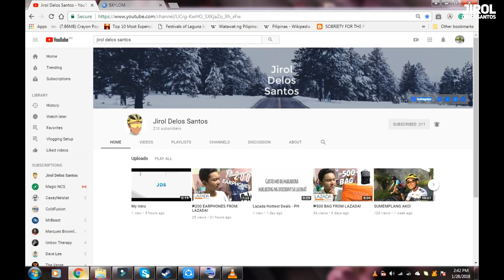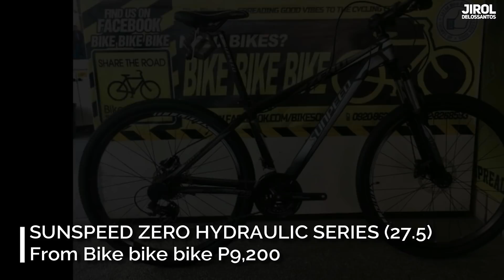TOP 5 MTB UNDER P10,000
Another lists for budget bikes under P10,000! Kung yung nakaraan budget road bikes ngayon mountain bikes naman! Be sure to finish the whole video and see what is the top 1 mtb in this lists!! Hindi lang po yan yung magagandang mtb under P10,000 marami pa po dyan, ngunit ito na yung the best budget na MTB na makikita niyo sa ngayon.

If you also want to watch the TOP 5 BUDGET ROAD BIKE UNDER P10,000 here's the

Bike shops mentioned in the video:
-Ryan Bikes